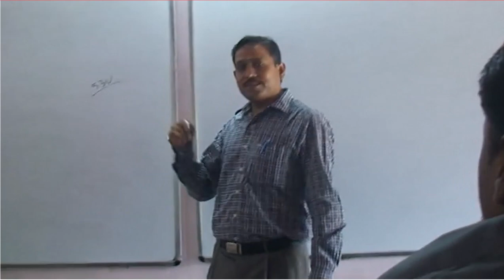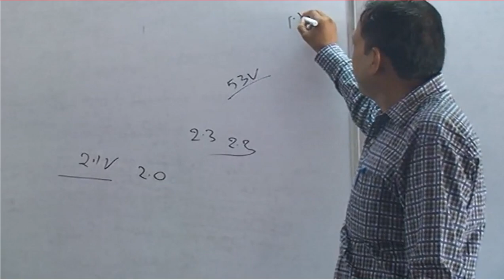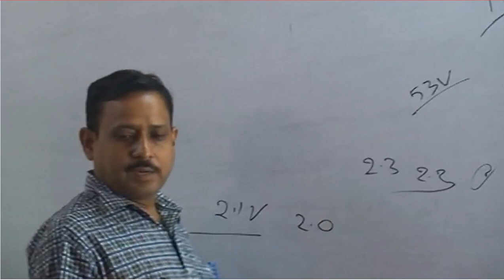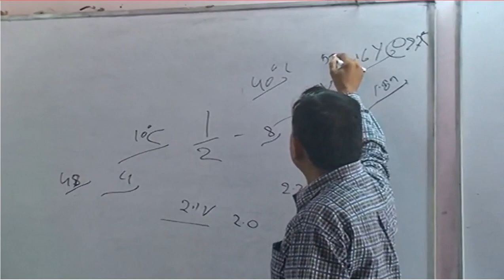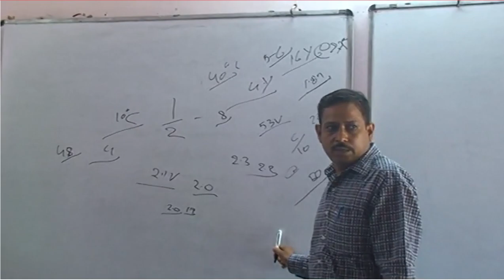Visiting Lecture Topic : Power Supply Arrangements for Telecom Installations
This video was shot during Project Saksham training program for Telecom Technician trainees at STTC Sabarmati (WR)